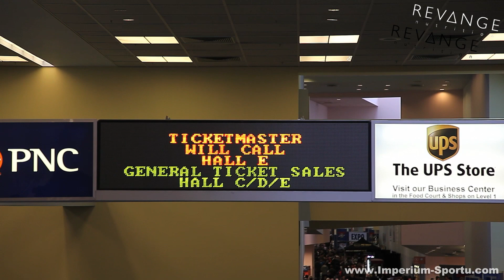Hardcorowy Koksu - Arnold Classic 2011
Testosteron & Sylikon - Bujamy sie po Arnold Classic Sports Festival 2011, Columbus, Ohio USA - Full !